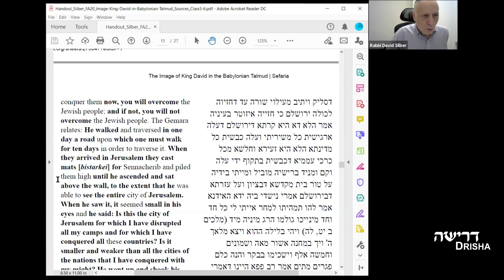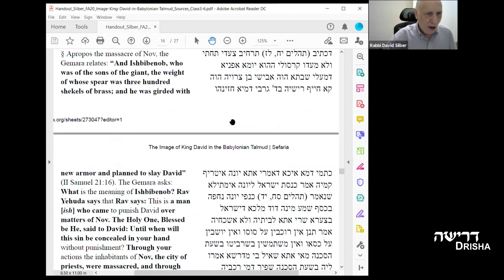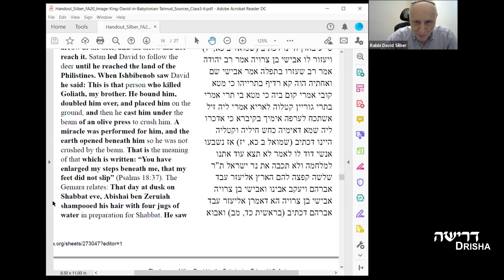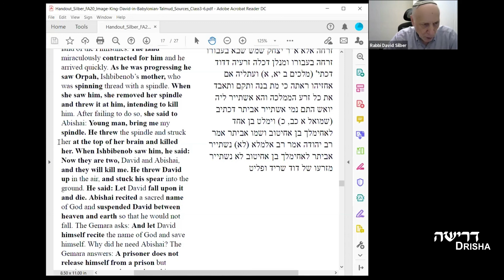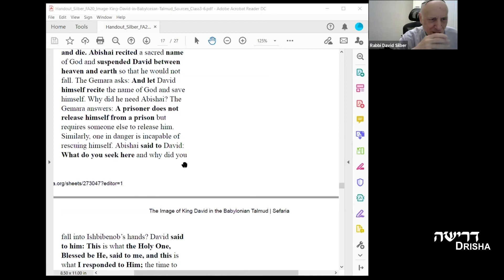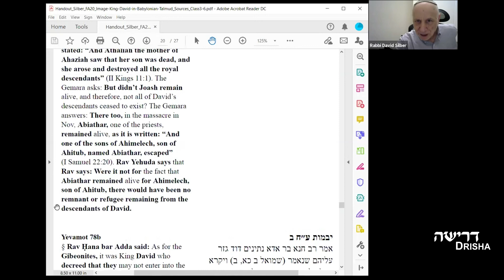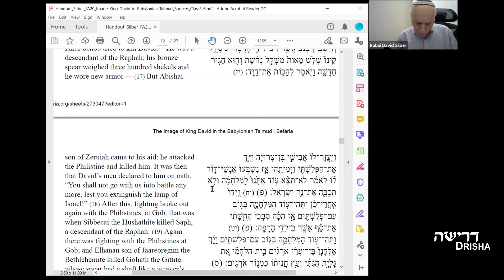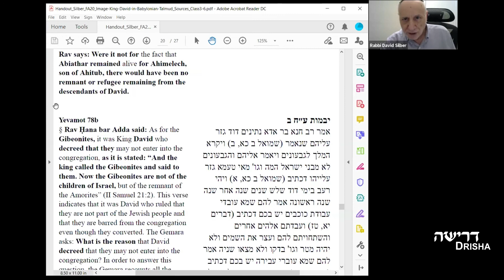Imagining King David in the Babylonian Talmud, Part 4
Rabbi David Silber

The character of David in the Bible is a fascinating study. The Davids of Samuel and Chronicles are widely divergent, as is the David who emerges from Psalms. This class will focus on a set of stories from the Bavli, considering what picture – or pictures – of David emerge as well as examining how the Talmud serves as an interpretative tool.